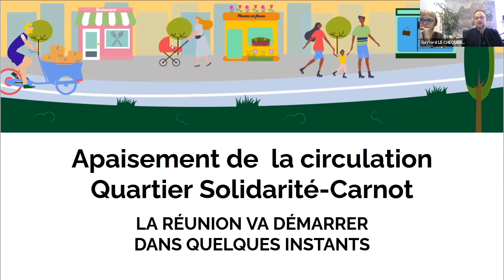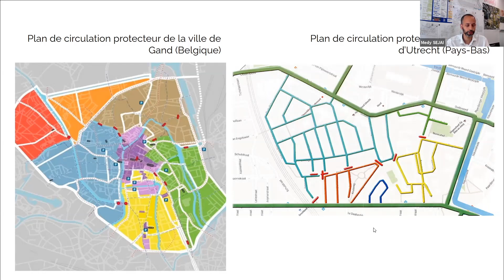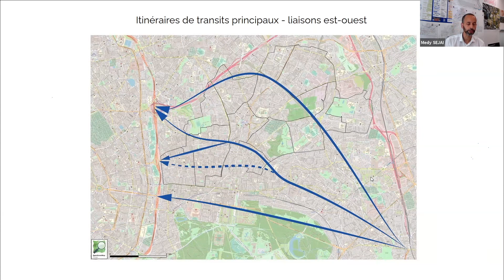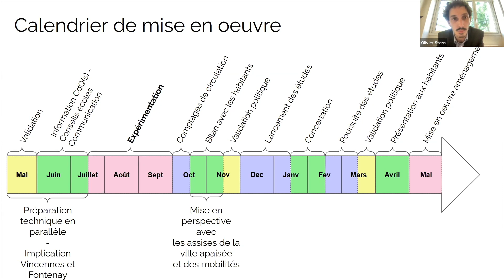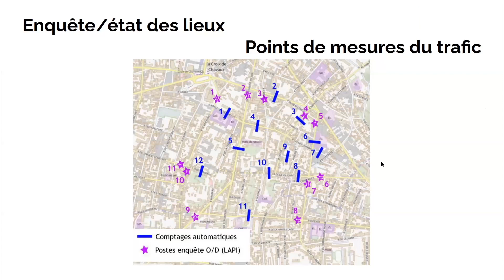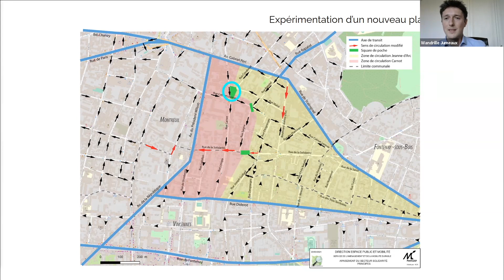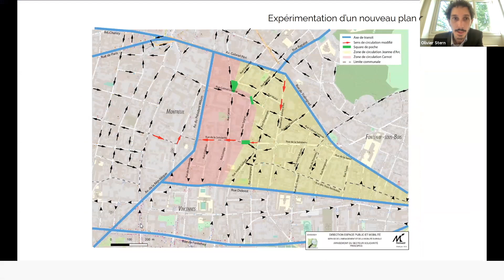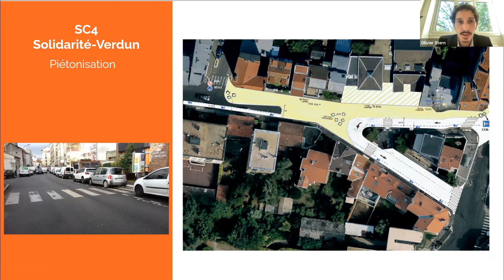Quartiers apaisés - Solidarité-Carnot / Visioconférence publique du 7 juin 2021